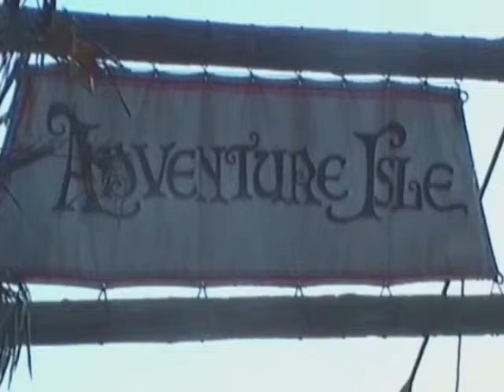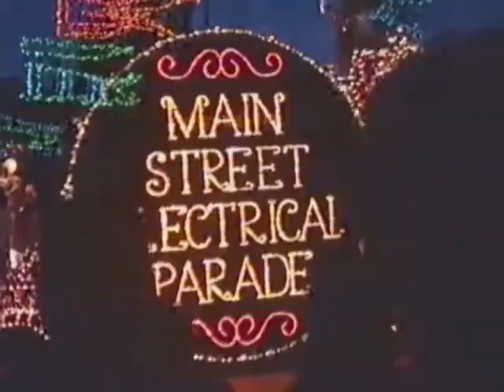Disney Land Parijs 1994 part 2